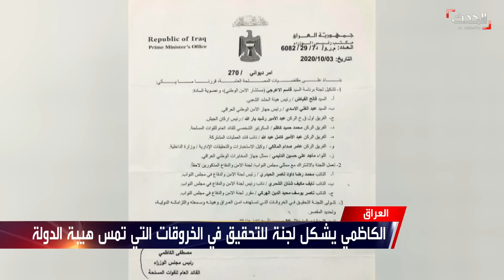نشرة 13 غرينيتش | النهار": تفاهم أميركي روسي على فتح مسار تسوية بين إسرائيل والنظام السوري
نشرة 13 غرينيتش | الثلاثاء 6 أكتوبر 2020